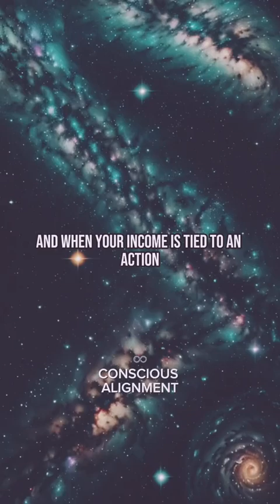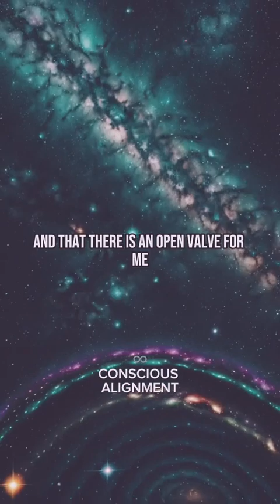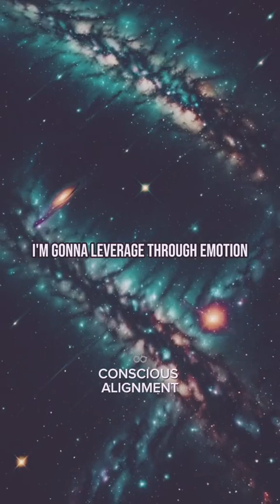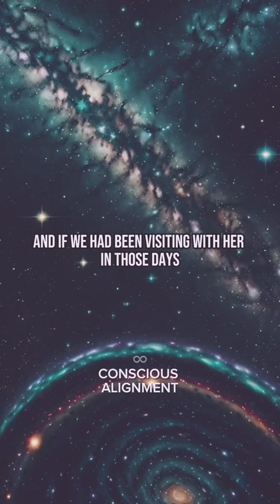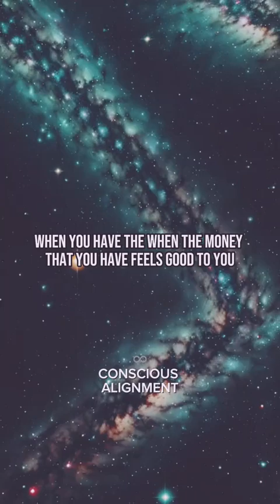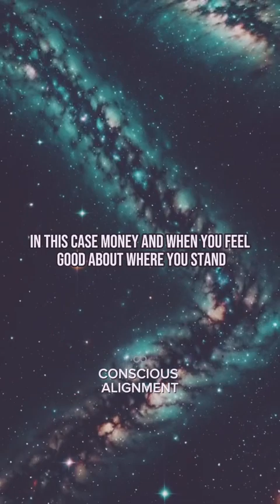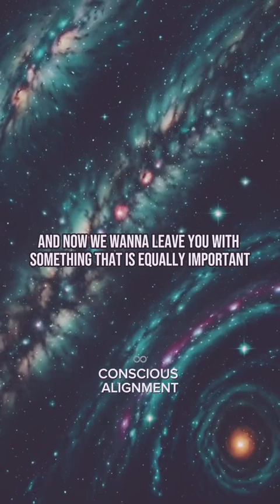it's a constant flow